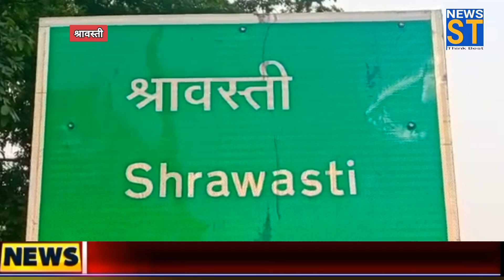असमय बारिश से किसानों में छाई मायूसी गेंहूँ की फसल..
असमय बारिश से किसानों में छाई मायूसी गेंहूँ की फसल की बुआई में होगी मुश्किल
@Shravasti Tak